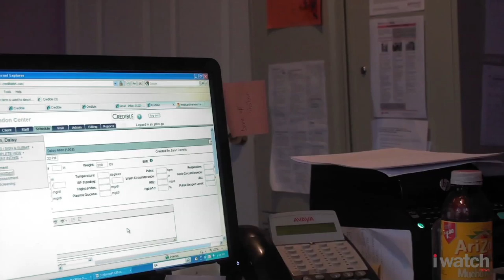Changing behavior for health IT funding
Providers of mental health and substance abuse treatment were frozen out of a $27 billion federal  fund for conversion of medical records from paper to electronic  form. That doesn't make sense to them — or to their clients. So now they're fighting for a piece of the pie on Capitol Hill.

A Center video takes a look at the controversy — on the front lines and in the corridors of power.